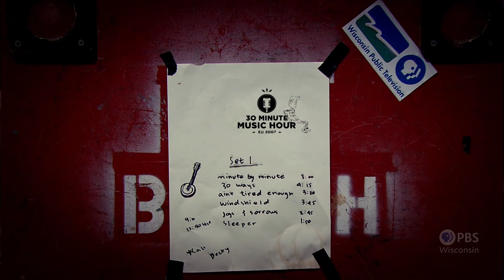Michael Perry and the Long Beds | 30-Minute Music Hour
Roughneck renaissance man Michael Perry steps away from the computer keyboard and straps on his guitar for a set of original Americana songs with his trusty Long Beds.